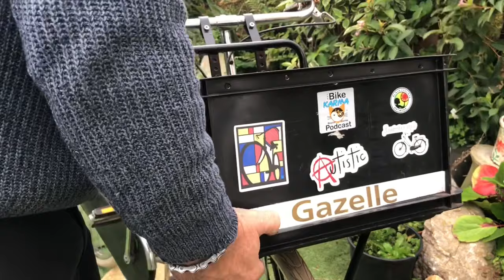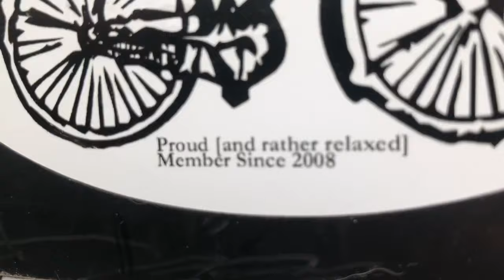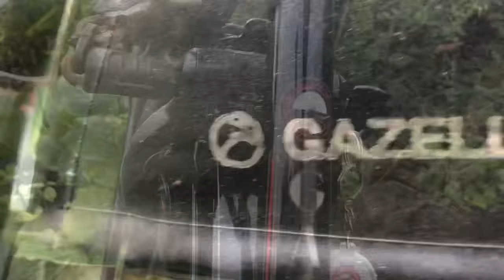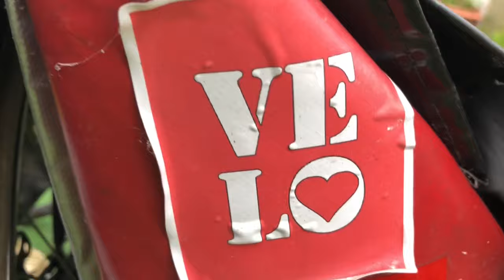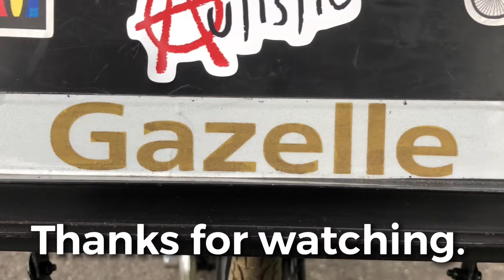Converting a Gazelle opafiets dutchbike into a cargobike. Fitting a pickup transport carrier & crate